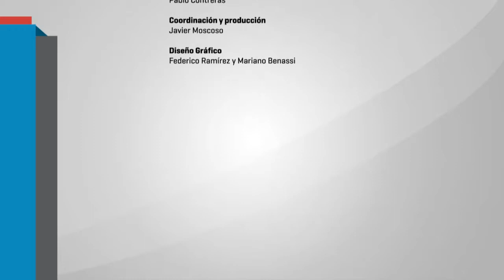IV Seminario Red Estrado - 12 Panel día Viernes Antonio Castorina